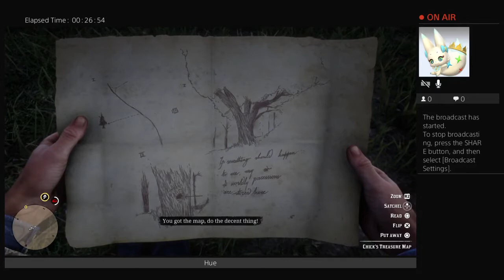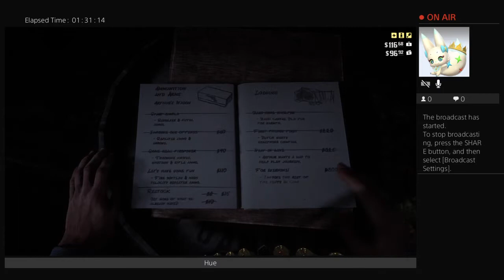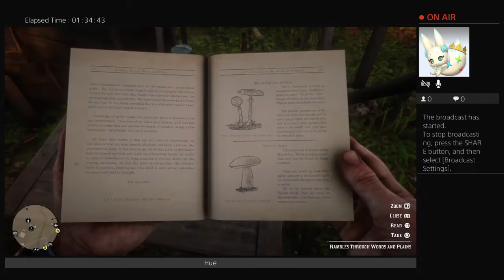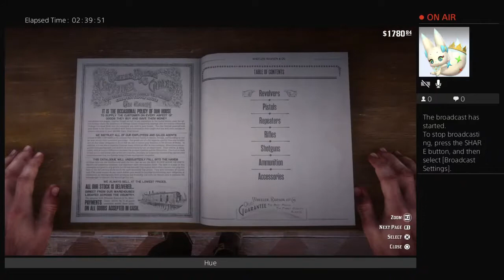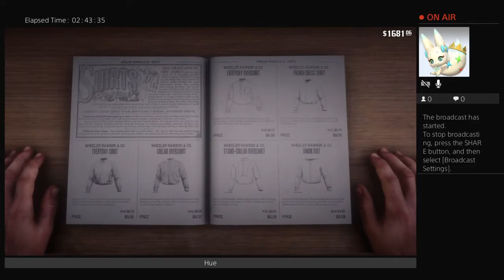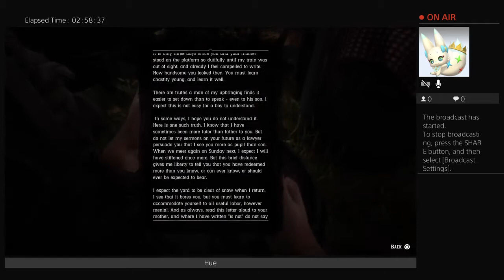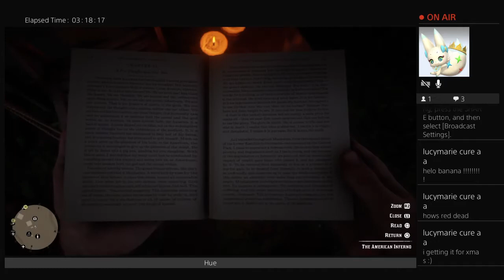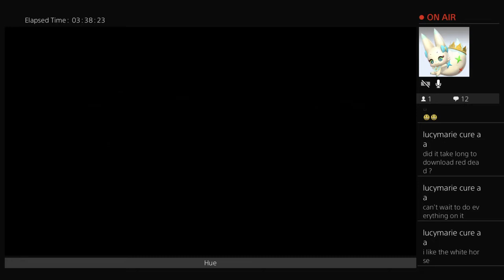Red Dead redemption 2 part 8 helping basically Romeo and Juliet